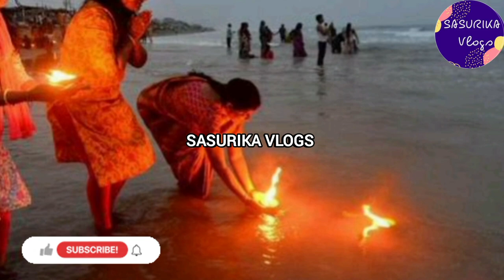Poli Padyami Pooja Doubts |Poli Swargam Pooja 2022 |Poli Padyami Deepalu|Arati Doppa lo Enni Vattulu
Poli Padyami Pooja Doubts | Poli Swargam Pooja 2022 | Poli Padyami Deepalu | Arati Doppa lo Enni Vattulu Petti Veliginchali | Poli Padyami Eppudu | Poli Padyami Deepalu Vetilo Veliginchali | Arati Doppa Lekapote | Poli Padyami Pooja Taruvata | Poli Swargam Pooja Peetam Ela Kadapali